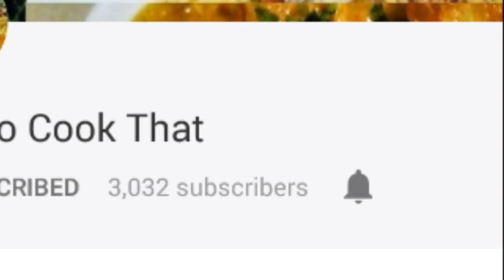ऐसे बनाइए चिली पनीर आएगा मजेदार स्वाद - Chilli Paneer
watch video to know how to make chilli paneer. this delicious and yummy paneer is easy to make at home.  cooking time is 15 min.
ingredients
paneer - 200gm
capsicum - 1
onion - 1
garlic - 1 bulb
ginger - 1 inch size